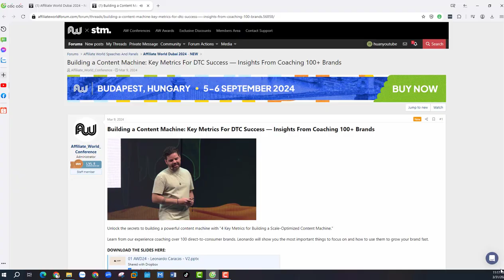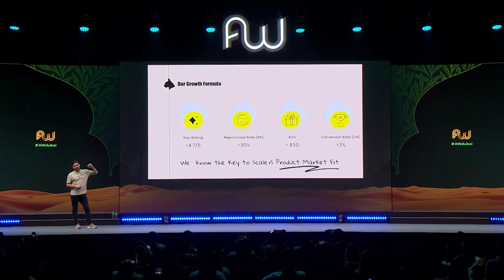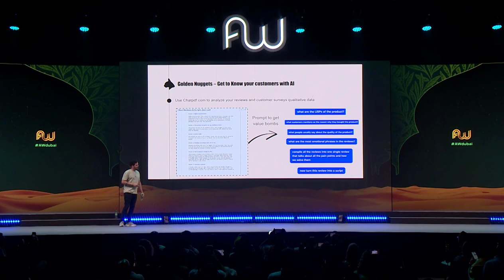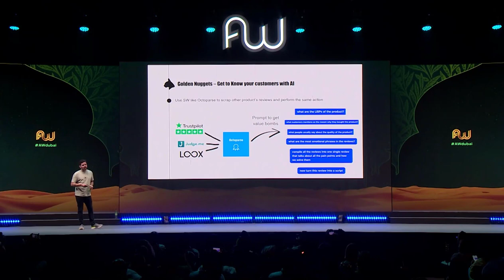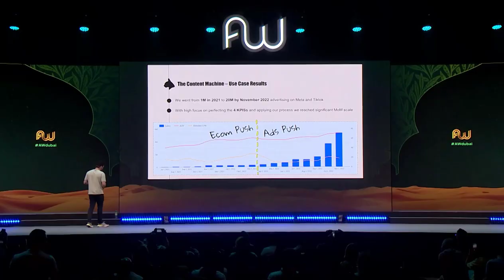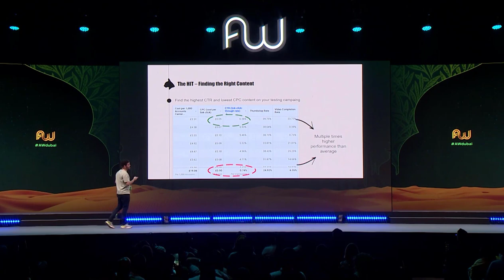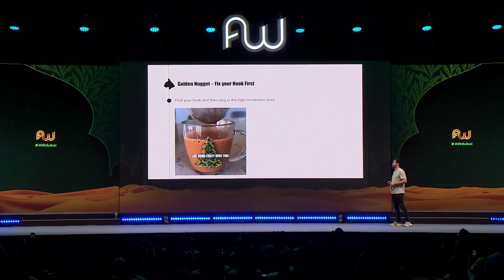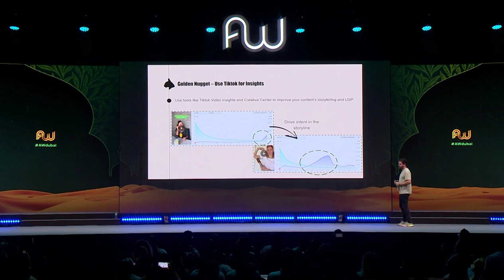BUILD THE CONTENT MACHINE